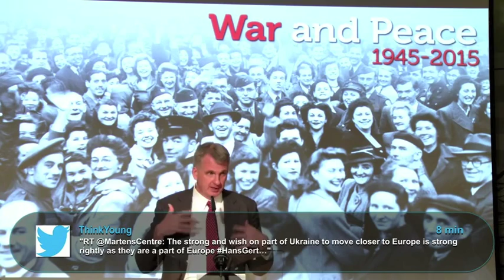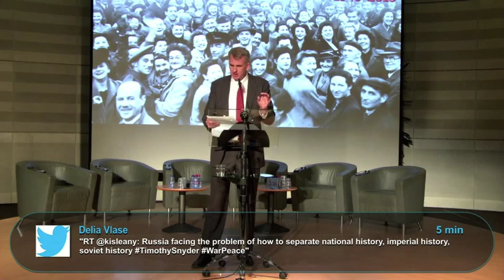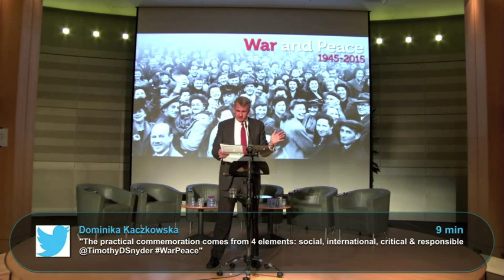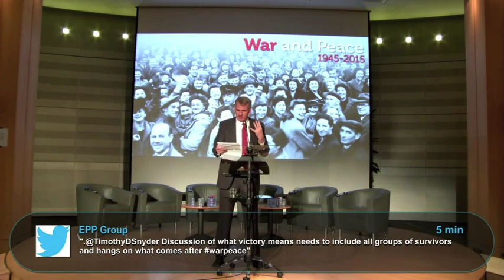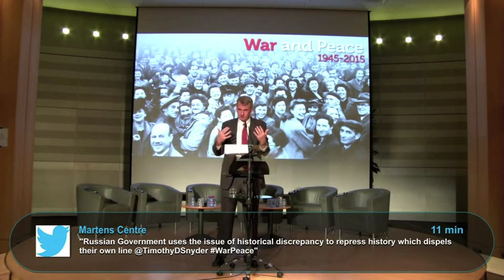Timothy Snyder, War and Peace (1945-2015)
The conference War and Peace (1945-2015), organised by the EPP Group in the European Parliament, the Wilfried Martens Centre for European Studies, the Konrad-Adenauer-Stiftung.(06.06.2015, Brussels)